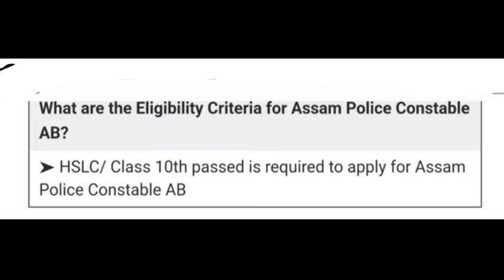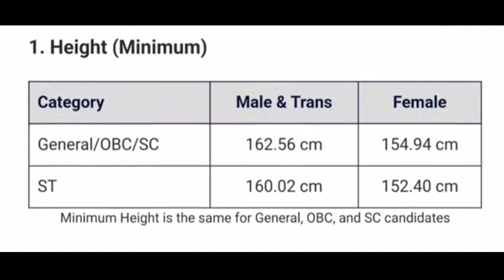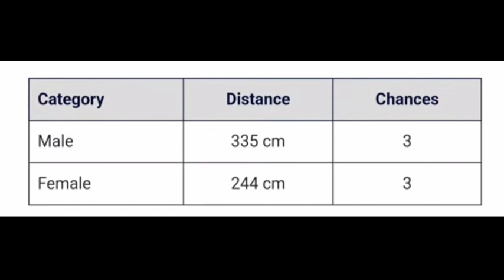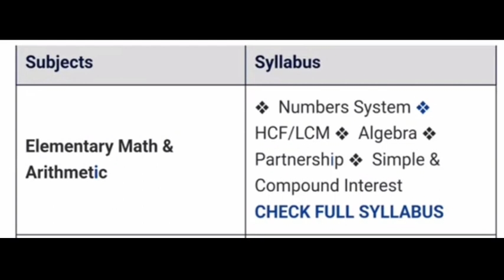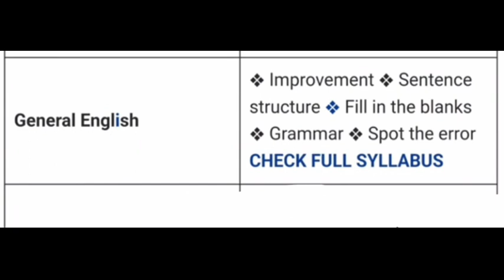Assam police ab ub মানে কি ||Assam police ab ub height chest exam syllabus এই বাৰ কি হ'ব।